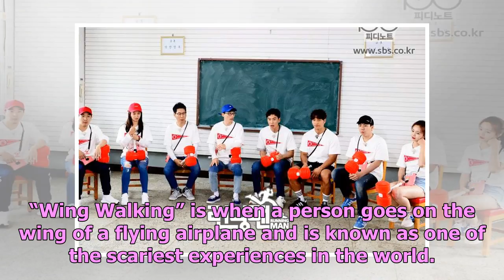"Running Man" Members Prepare For One Of The Scariest Experiences In The World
Display. Sharethrough. Soompi.1x1 The members of “Running Man” will prepare for a big adventure! See...